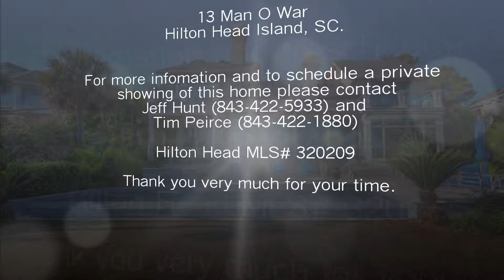13 Man O War Hilton Head Island SC 29928 - Palmetto Dunes Oceanfront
For Sale: 13 Man O War, Hilton Head Island, SC. 29928
Hilton Head MLS# 320209

Description:
The Crown Jewel of Palmetto Dunes on Hilton Head Island. Stunning Oceanfront home with 5 bedrooms, 5 full baths and 2 half baths. From the gourmet kitchen with double Dacor ovens to the amazing new infinity edge pool to the outdoor kitchen, this home has it all. Open your master bedroom door every morning to the Atlantic Ocean and beautiful Hilton Head sunrises. This home will surely impress even the most discerning buyer. The floor to ceiling windows throughout open this amazing home take advantage of the stunning views while allowing natural light to fall all through the home. Start living your dream today and enjoy all this home has to offer.

Follow along for the very best in Hilton Head area Real Estate listings and news: